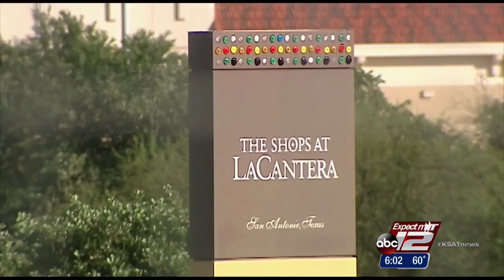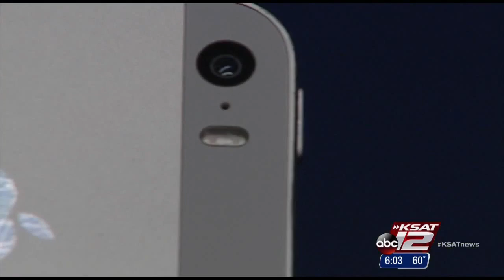Legi­slation aims to outlaw upskirtng photos